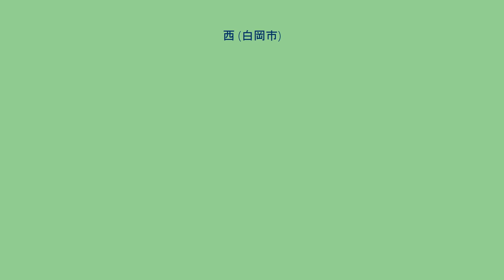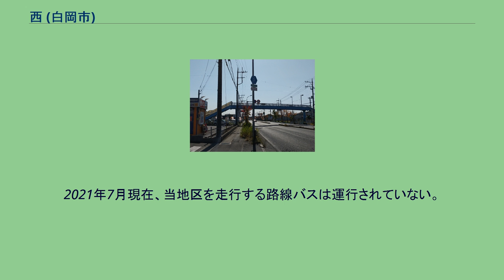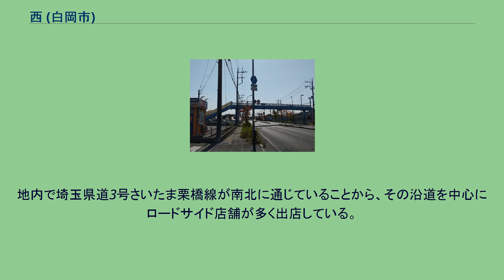西 (白岡市)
日本 」 埼玉県 」 白岡市 」 西 西（にし）は、埼玉県白岡市の町名である。
町名地番整理実施区域（住居表示未実施）であり、西一丁目から西十丁目までがある。
郵便番号は349-0205 （久喜郵便局管轄）。
埼玉県の利根地域で、白岡市西部の低地に位置する。
西辺には中川支流の元荒川が流れている。
地内はJR白岡駅西方、埼玉県道3号さいたま栗橋線（旧大宮栗橋線）沿いの住宅街である。
住宅地の地価は2021年（令和3年）1月1日の公示地価によれば西1丁目10番地1の地点で7万1600円/m2となっている。
1969年（昭和44年）から1977年（昭和52年）にかけて「白岡・篠津土地区画整理事業」が実施され、約96ヘクタールの土地が整備された。
区画整理によって、埼玉県道3号さいたま栗橋線を中心に東西に形成された街区が形成された。
白岡町の西方に位置することから「西」と命名された。
2017年（平成29年）10月1日現在の世帯数と人口は以下の通りである。
大半の地域ではJR宇都宮線白岡駅が利用されるが、後述のバス路線も無く、駅から徒歩で15分以上かかることから、自家用車で家人に駅まで送り迎えさせるキスアンドライドが多く行われている。
そのため、通勤時間帯は白岡駅西口付近が渋滞する。
なお、西1丁目10番地1の地点から白岡駅までは、およそ1.6 kmの距離がある。
2021年7月現在、当地区を走行する路線バスは運行されていない。
白岡町内循環バスと称されるコミュニティバスを運行していた時期があったが、2007年（平成19年）3月31日をもって廃止されている。
なお、市は「白岡市のりあい交通」と称される利用者登録制のデマンド型交通を運行している。
地内で埼玉県道3号さいたま栗橋線が南北に通じていることから、その沿道を中心にロードサイド店舗が多く出店している。